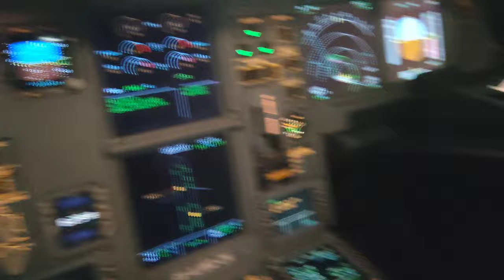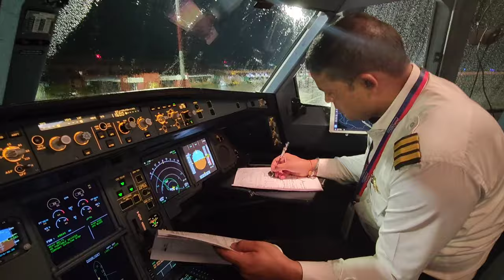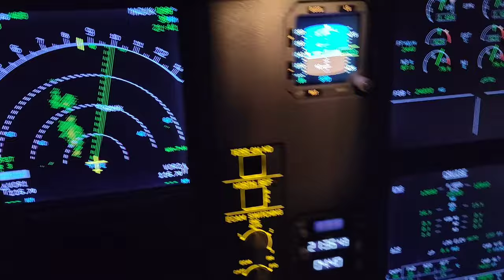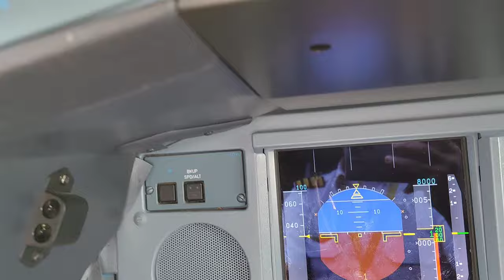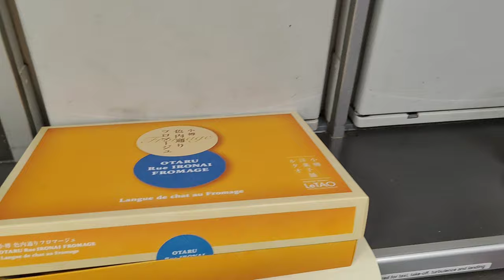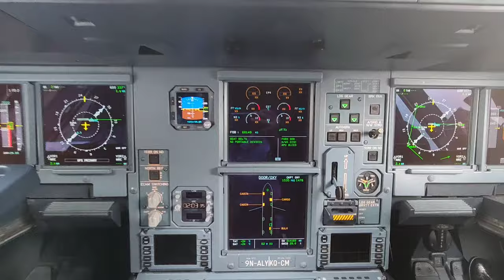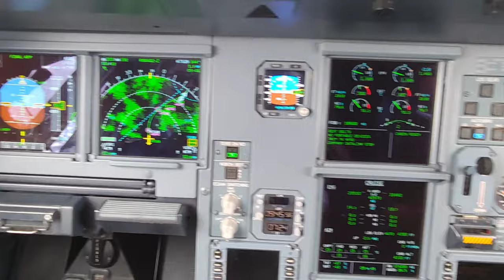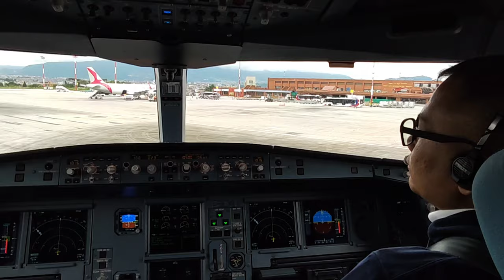Dasai Special..Narita Flt! Happy Dasai!!!